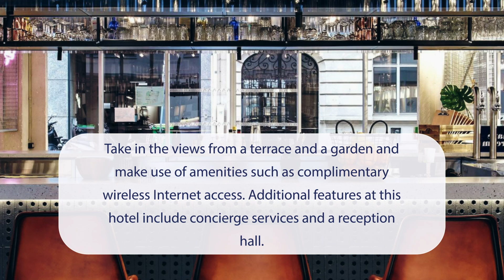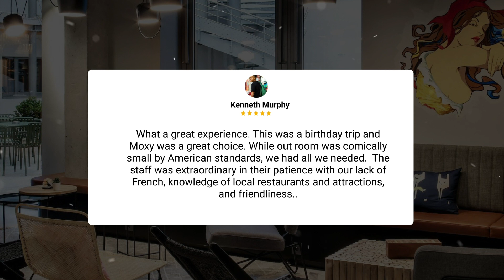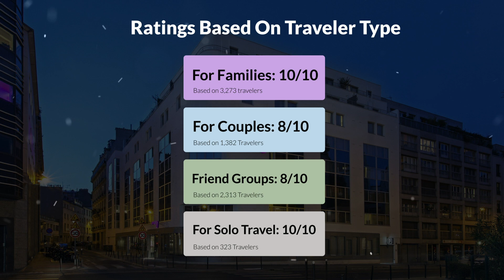Moxy Paris Bastille Review - Is This Paris Hotel Worth The Money?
In this video, we reviewed the Moxy Paris Bastille based on its price, quality, value for money, and more. We also gave it ratings based on the travel type and more.

 Additionally, we'll provide you with insights into the nearby attractions and activities that you can enjoy during your stay at Moxy Paris Bastille. Whether it's exploring the local culture, sightseeing, or shopping, we've got you covered.